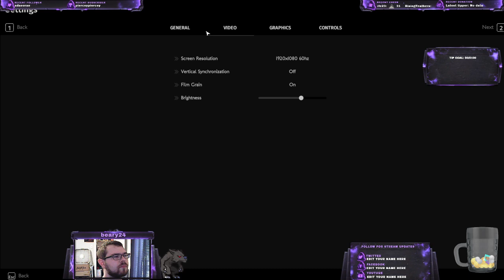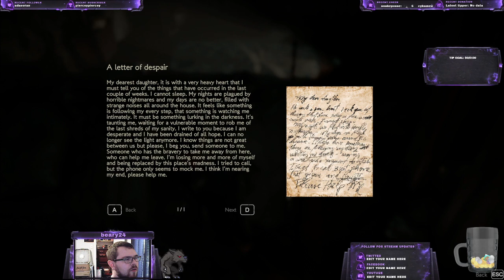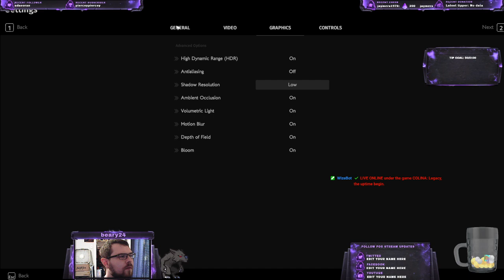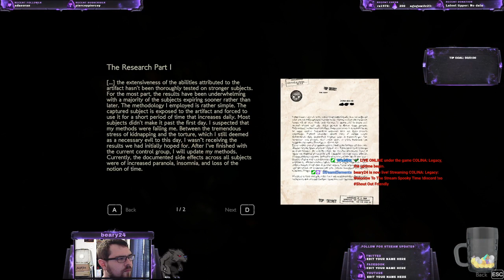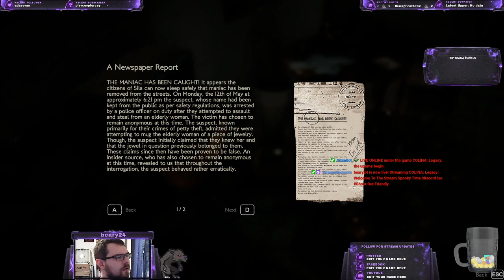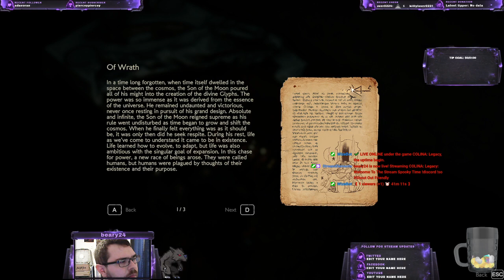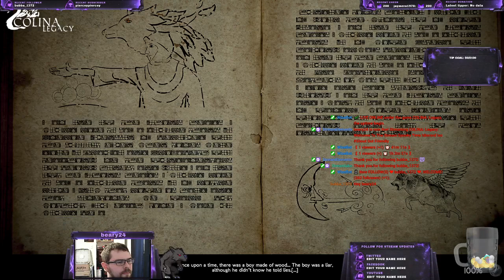Colina Legacy Revisit